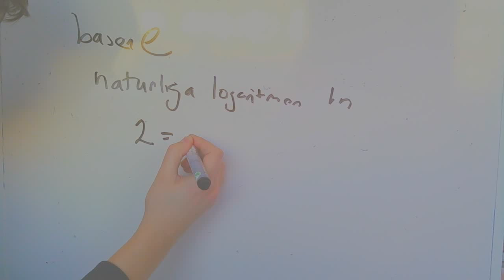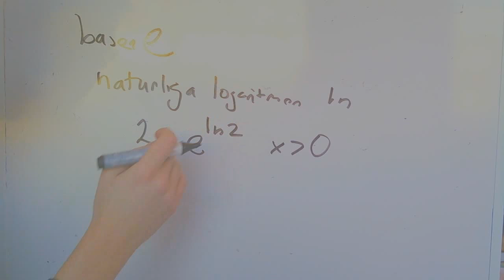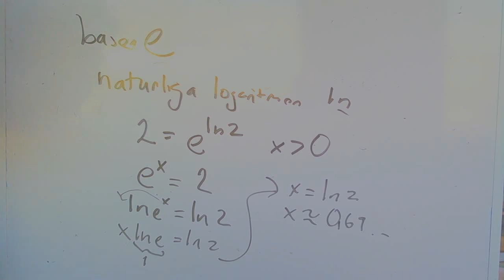Matematik 3c C naturliga logaritmen ln.wmv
Hur den naturliga logaritmen hänger ihop med basen e.